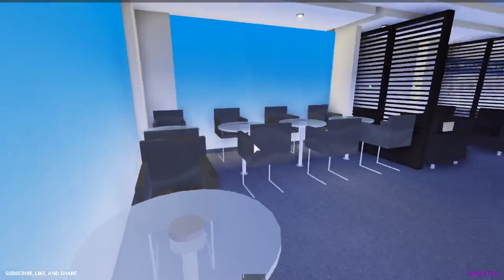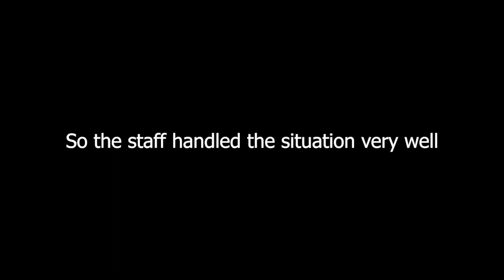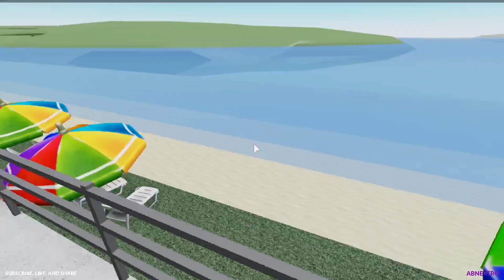[ROBLOX] FlyHilo A320 Flight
Hello everyone! In this video, I am recording on board a FlyHilo A320 Flight! I was even upgraded to Premium Economy. The flight went really well as always. I have recorded FlyHilo before on board their regional service, FlyHilo Connect.

🔔 Click that bell and turn on notifications for more!